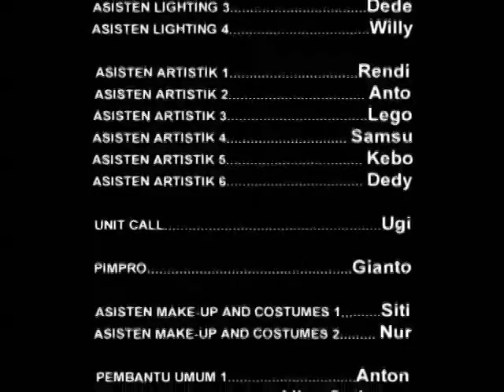HM_episode_1_SEGMENT_3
episode pertama Hello Mister segment 3 -First episode of Hello Mister, segment 3-